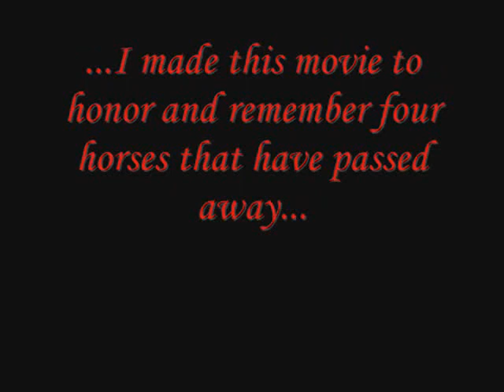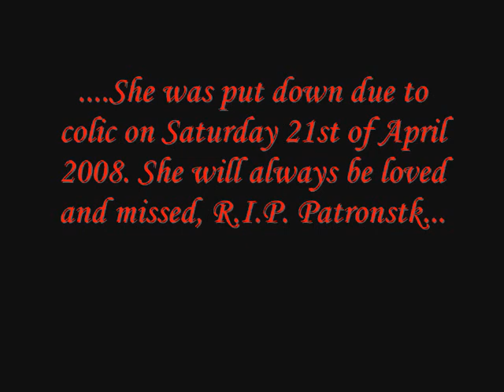A Dedication To Five Special Horses....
*MISTAKE*(Sorry I made a mistake in the video!! I put four instead of five!!! SO SORRY!! I compleatly forgot I added Eight Belles in!!!) I made this video to honor, recognize, and remember five very special horses. Teddy O'connor, Barbaro, Eight Belles Goffert 369, and a hrse that passed away at our ranch a week ago patronstk...She was a very sweet horse but had colic so bad they coulden't save her so they did the right thing and put her out of her misery. Her owner had had her for over 17 years and it was very hard for her to let Patronstk go. I didn't put many race horses in here because I have already done a video for the racehorses but I did include Barbaro and Eight Belles. These were horses that I always found amazing! Please comment and rate but no bad comments please! Thank You!